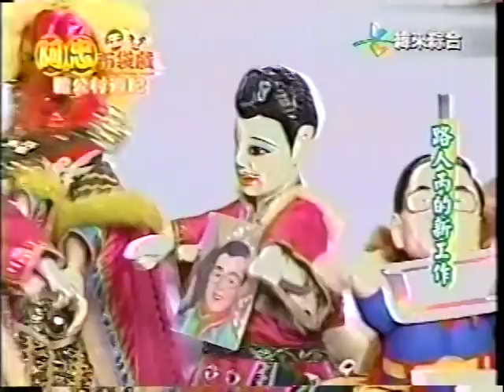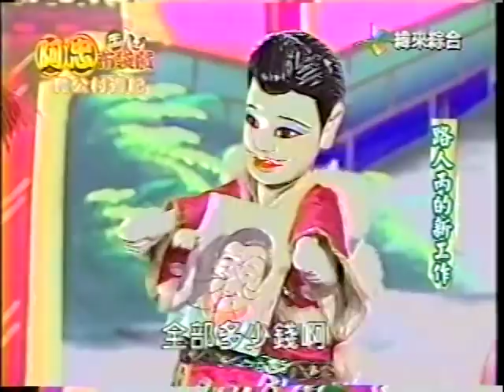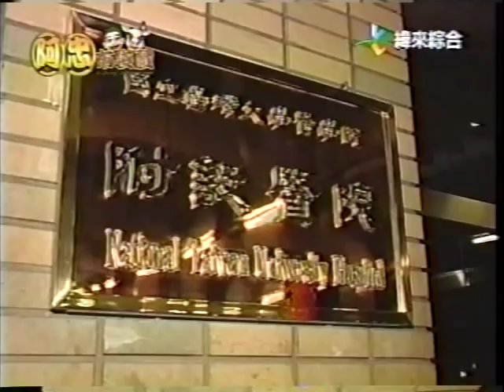阿忠布袋戲-「村長請你嘸通痛」肉扁稻草人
阿忠布袋戲/要塗鴉請自費，要怎麼畫，沒人管你。肉扁鼻子好癢